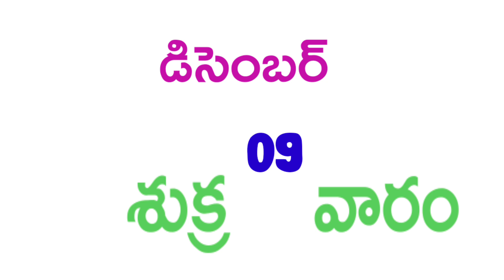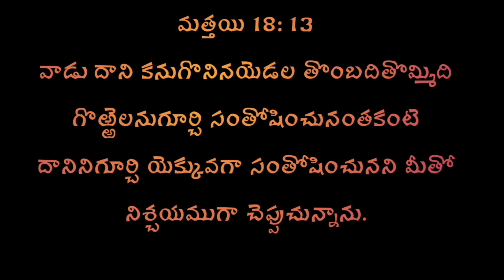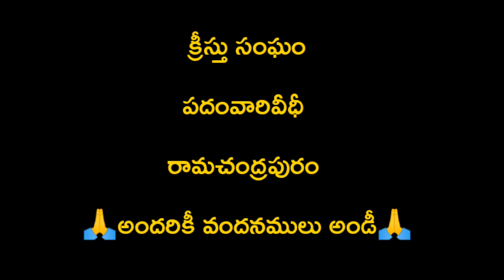ఈరోజు దేవుని వాక్యము 09-12 -2022 శుక్రవారం